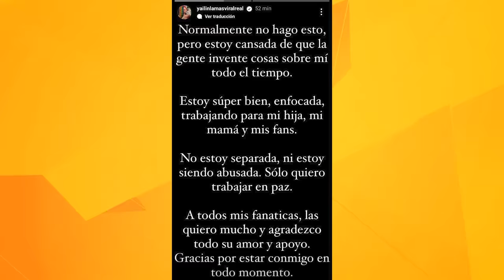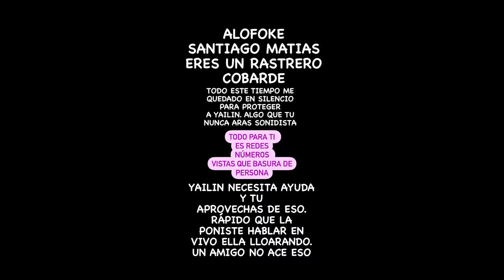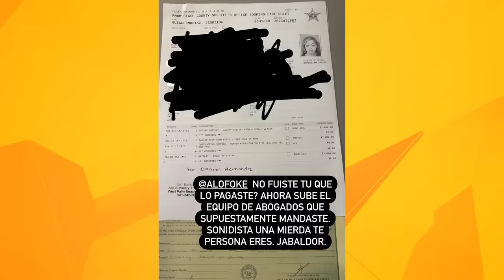Así terminó el romance de Tekashi y Yailin La Más Viral 😱 ¡Fin de la relación!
Discusiones, gritos y muuucha muuucha toxicidad, así terminó el romance de Tekashi y Yailin La Más Viral, aquí te contamos toda la verdad…

Luego de 8 meses, tal parece que no todo era felicidad para estos tortolitos… pues en las últimas horas se viralizaron imágenes y vídeos de la intensa discusión entre Chivirika y SixNine y el fin de la relación …

Tooodo inició hace varios meses atrás cuando Tekashi fue llevado tras las rejas por supuestas agresiones a Yailin y a su productor……. Aunque un poco más tarde Yailin salió a desmentir todo …indicando que se encontraba bien…